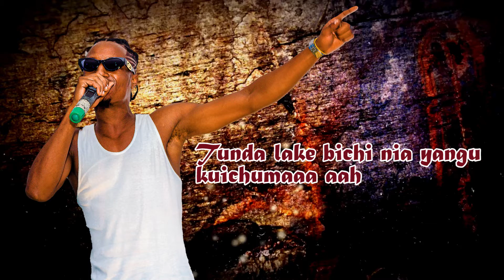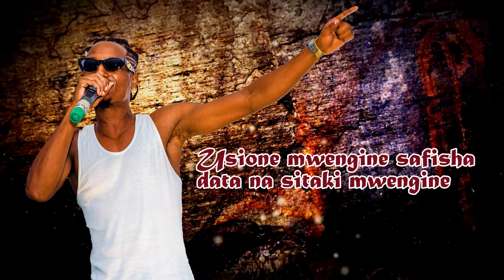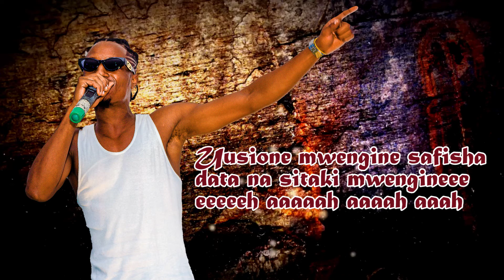Musha TOTO Lyric Video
Musha - TOTO (OFFICIAL LYRIC VIDEO)